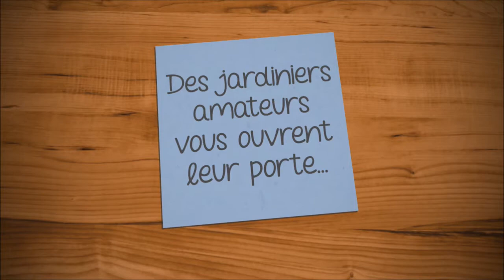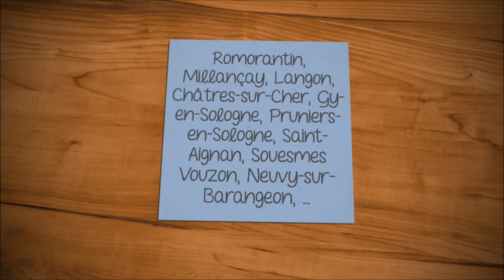Entrez dans mon jardin au naturel ! [Édition 2017]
Le week-end du 10 et 11 juin, partout en Sologne, des jardiniers amateurs ouvrent gratuitement leur porte pour échanger avec le public sur leurs astuces de jardinage naturel. Au programme : variétés anciennes au verger, plantes odorantes, buttes de permaculture, mais aussi des ruches, des poules, des oies, et bien d’autres alliés du jardin !
Il y a forcément un jardin à visiter près de chez vous !
Retrouvez et téléchargez le programme détaillé des visites de jardins sur le site internet de l’association de Sologne Nature Environnement ou au 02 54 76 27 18.